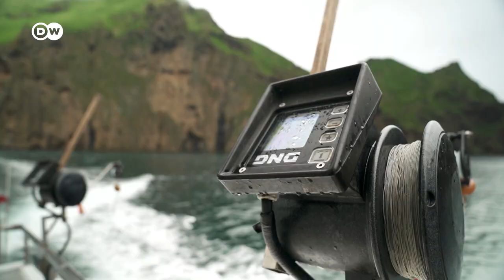The Challenges Of Running A Restaurant On A Remote Icelandic Island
The Westman Islands are a remote group of islands in the southwest of Iceland. On the only inhabited island - Heimaey - in a former boathouse right next to the harbor, Gísli Matt and his family run a restaurant that serves gourmet Icelandic delicacies. It’s a real challenge, and not just because of the climate – but with an average annual temperature of around 5 degrees Celsius, the weather does play a particularly important role. The ingredients thrive on his doorstep: His father catches the fish (19 different types of fish are served at Slippurinn), and unusual ingredients such as the oyster plant or lupine flourish in the lava soil, offering up plenty of flavorful surprises.